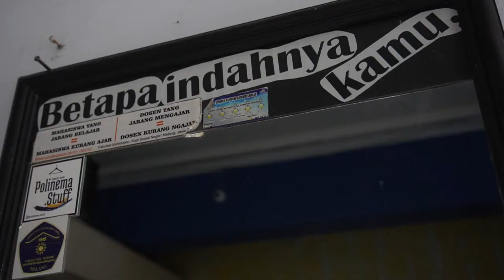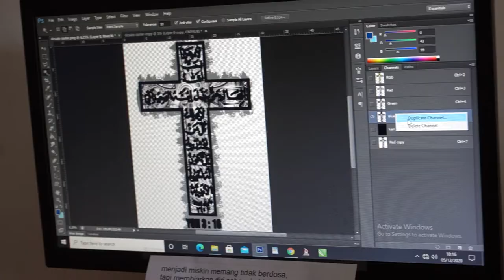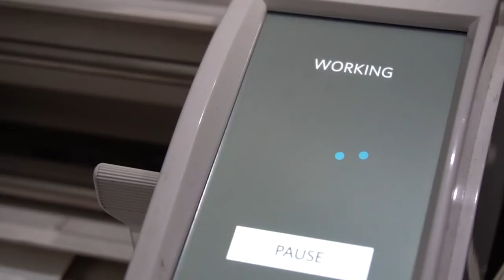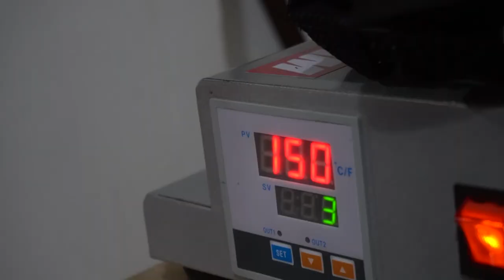Dapur Awesam | AWESAM MALANG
Cuplikan video pembuatan kaos di Awesam